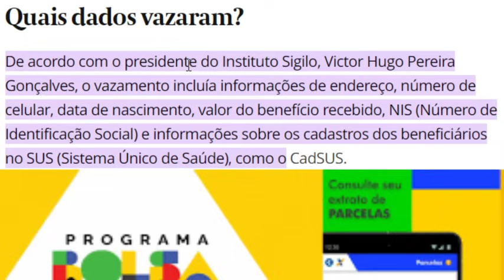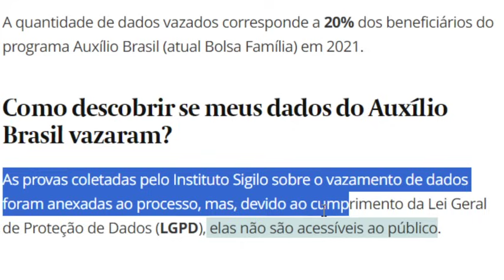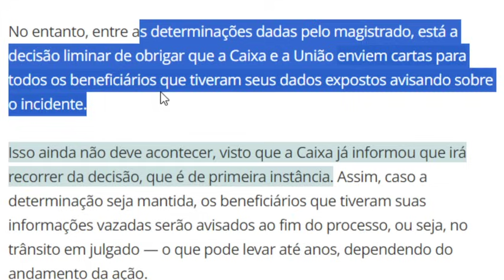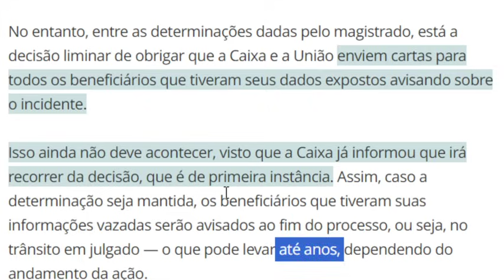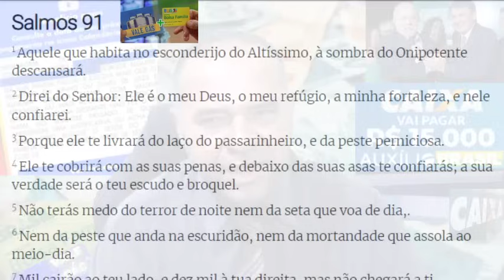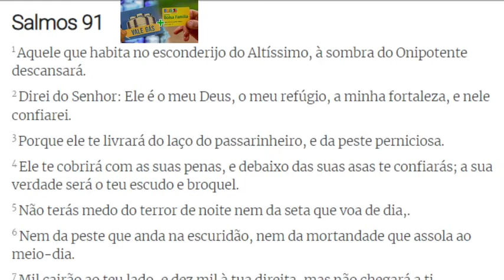✨BOLSA FAMÍLIA👈CAIXA VAI ENVIAR CARTAS PARA AVISAR QUEM VAI RECEBER R$ 15 MIL?💲ENTENDA👀 AuxílioBr 🎁